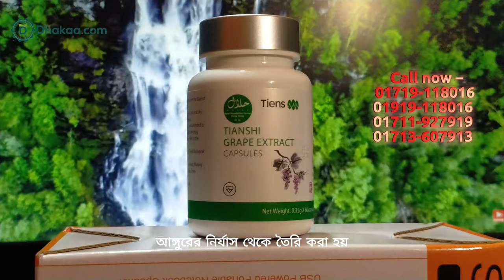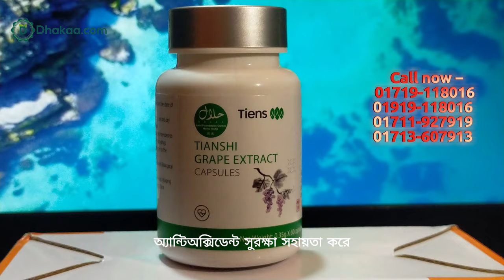Tiens Grape Extract Capsule | price in 2024 | Tianshi Grape Extract Capsules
Tians Grape Extract Capsules

TIENS Grape Extract Capsules Product specifications: 0.35g x 60 capsules/ bottle.

Benefits:
To naturally maintain arterial health.
Grape seed extract keeps your blood thin and your heart healthy.
Aiding antioxidant protection.
Enhances well-being.
Aids fat metabolism.
A Dietary supplement containing Resveratrol.
Efficacies:

Enables to withstand stroke or brain injuries.
Effectively removes free radicals due to smoking.
Prevents thrombus (clot) formation.
Provides a herbal support system to the heart.
Resveratrol reduces colon carcinogenesis and increases the action of antiviral drugs.
Contributes to cardioprotective action.

টিয়েন্স গ্রেপ এক্সট্র্যাক্ট ক্যাপসুলস

টিয়েন্স গ্রেপ এক্সট্র্যাক্ট ক্যাপসুল আপনার শরীরকে সুস্থ ও ফিট রাখার একটি চমৎকার উপায়। টিয়েন্স গ্রেপ এক্সট্র্যাক্ট ক্যাপসুলস প্রধান উপাদান হিসেবে গুণগত মানসম্পন্ন আঙ্গুরের নির্যাস থেকে তৈরি করা হয় এবং এটি আধুনিক জৈবপ্রযুক্তি দ্বারা পরিমার্জিত। এটি রক্তের চর্বি নিয়ন্ত্রণ করতে পারে, এথেরোস্ক্লেরোসিস প্রতিরোধ, অ্যান্টি-অক্সিডাইজড, বিলম্ব বয়স্ক, শরীরের রোগ প্রতিরোধ ক্ষমতা নিয়ন্ত্রণ করে। ভিটামিন সি অক্সিডেটিভ স্ট্রেস থেকে কোষের সুরক্ষায় এবং ইমিউন সিস্টেমের স্বাভাবিক ফাংশনে অবদান রাখে। এটি রক্তনালী এবং ত্বকের সঠিক ক্রিয়াকলাপের জন্য স্বাভাবিক কোলাজেন গঠনের সুবিধা দেয়।

টিয়েন্স গ্রেপ এক্সট্র্যাক্ট ক্যাপসুল পণ্যের স্পেসিফিকেশন: ০.৩৫ গ্রাম x ৬০ ক্যাপসুল/ বোতল।

সুবিধা:
স্ট্রোক ও হার্ট এ্যাটাকের ঝুঁকি হ্রাস করে।
হার্টে একটি ভেষজ সহায়তা ব্যবস্থা প্রদান করে।
আঙ্গুরের বীজের নির্যাস আপনার রক্ত ​​পাতলা এবং আপনার হৃদয়কে সুস্থ রাখে।
রক্তের কোলেষ্টেরল ও ট্রাইগ্রিসারিড এর মাত্রা কমায়।
রক্ত সঞ্চালন প্রক্রিয়ার উন্নতি ঘটায়।
ধূমপানের কারণে কার্যকরভাবে ফ্রি-রেডিক্যাল দূর করে।
অ্যান্টিঅক্সিডেন্ট সুরক্ষা সহায়তা করে।
সুস্থতা বাড়ায়।
চর্বি কমাতে সাহায্য করে।
রেসভেরাট্রল ধারণকারী একটি খাদ্যতালিকাগত সম্পূরক।
স্বর্ণ পদক প্রাপ্ত পণ্য।
পরিমাণ= ৬০ ট্যাবলেট।
প্রতিদিন সকালে ও রাত্রে খাওয়ার পর ১/২ টি করে ট্যাবলেট সেব্য।
পস্তুতকারক টিয়েন্স© চায়না।

Main Office: House: 3B, Road: 16/A, Lift: 9, Exim Bank Road, back building of Rangs, Gulshan-1 Branch, Dhaka